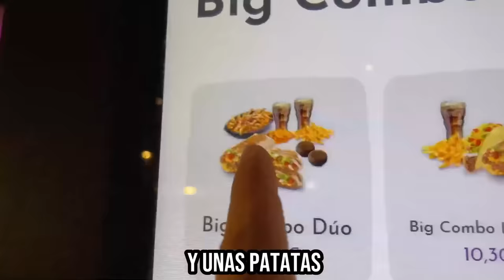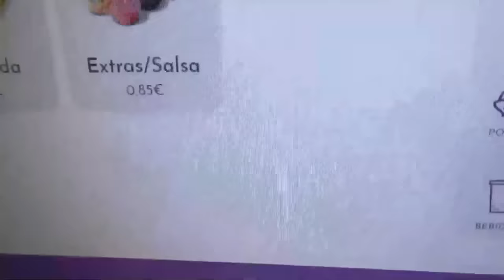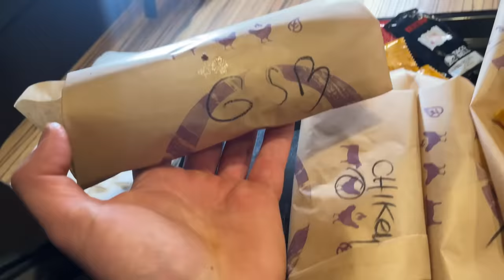COMIENDO en TACO BELL por PRIMERA VEZ 🌮 *COMIDA MEXICANA que NO COMEN los MEXICANOS*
Hoy visito Taco Bell por primera vez para comer como una persona normal y ver si merece la pena relación calidad-precio según yo mismo.